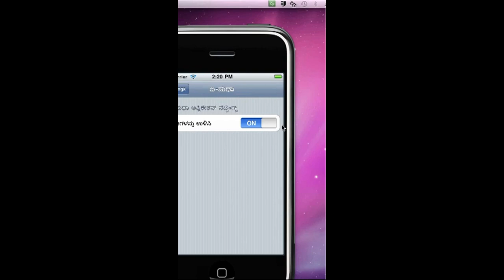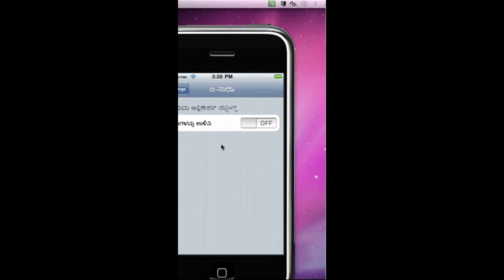Sanchaya Hejje 2012 Event Archive | iPhone | ಐ-ಸುಧಾ : ಸೇವ್ ಮಾಡಿದ ಪುಟಗಳನ್ನು ಡಿಲೀಟ್ ಮಾಡುವ ಬಗೆ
ಐ ಸುಧಾ ಅಪ್ಲಿಕೇಶನ್ ನಲ್ಲಿ ಸೇವ್ ಮಾಡಿದ ಫೈಲ್ ಗಳನ್ನು ಹೇಗೆ ಡಿಲೀಟ್ ಮಾಡುವುದು ಎಂಬ ಪ್ರಶ್ನೆಗೆ ಉತ್ತರವನ್ನು ಇಲ್ಲಿ ನೀಡಲಾಗಿದೆ. ಇದರ ಉಪಯೋಗ ಪಡೆದುಕೊಳ್ಳಿ